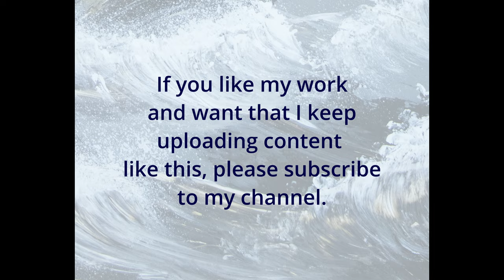How to spray paint art on paper Storm is coming by I Spray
I will show you how to spray paint art on paper, how to make clouds and sea waves with spray paint, I will teach you how to paint a sailboat with sails unfurled with spray paint. This tutorial is for beginners as well as experts.